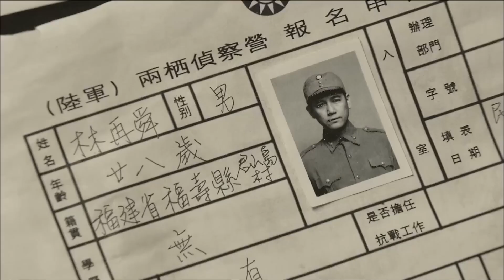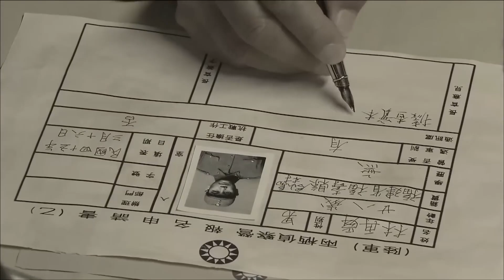【俏郎君进寡妇村22】只因国民党抓壮丁，傻姑娘和丈夫分离10年，每天都在海边等他归来！华剧不停 陈冠霖 吕夏 ❤️ Chinese drama